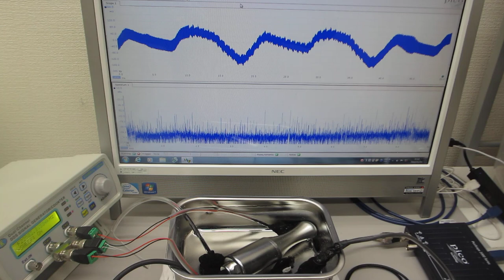同時に２種類の超音波プローブを発振制御する技術（超音波システム研究所）